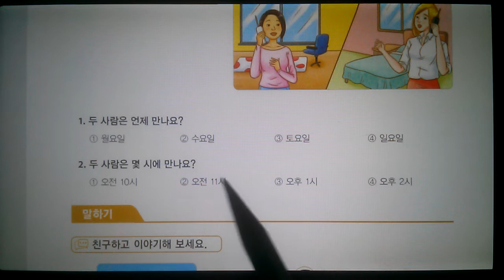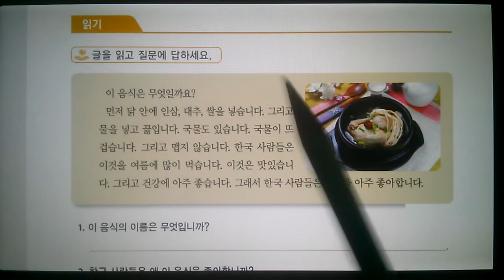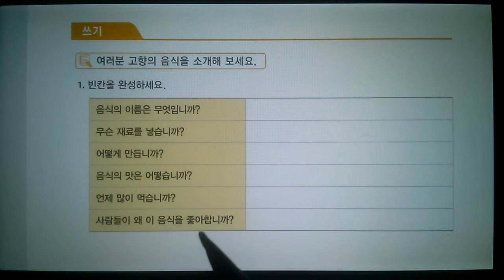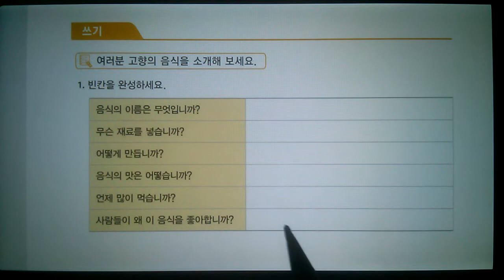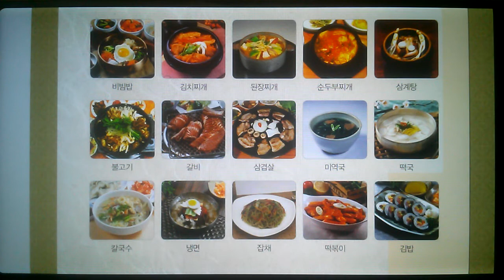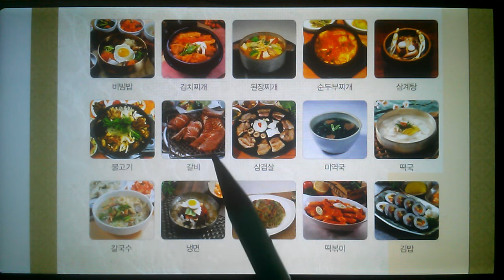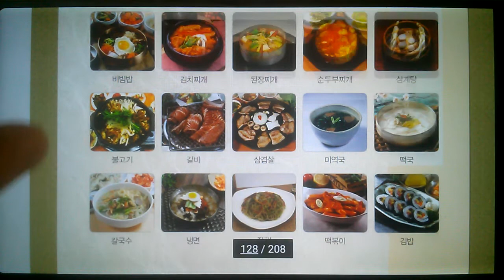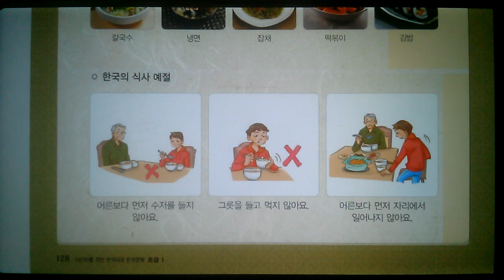Koreys tilini mustaqil o'rganuvchilar uchun video/Корейс тилини мустакил урганувчилар учун видео.#26